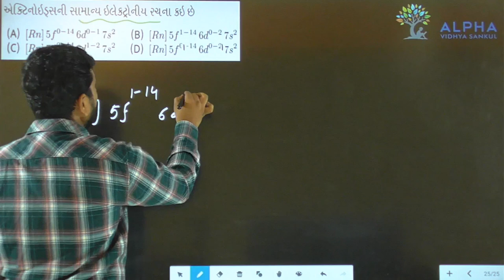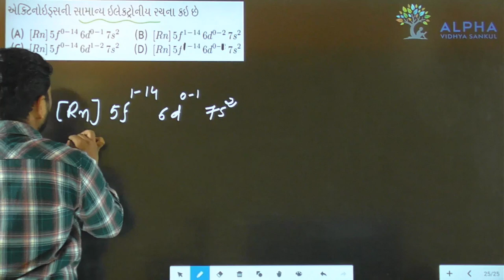Paper 1 | Section A | Que 25 | Chemistry | Std. 12 | Alpha Vidhya Sankul | in Gujarati by J K Sir